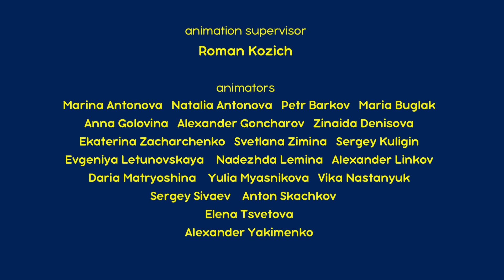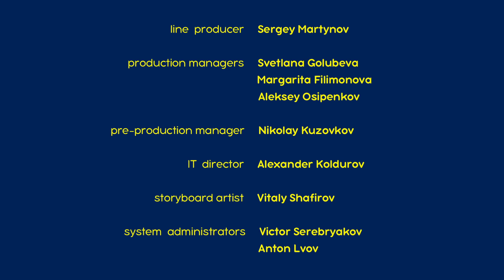瑪莎與熊 - 🤩 NEW 2022 🤩 🧜‍♀️ 魚的故事 🤿🏊‍♂️ (第73集) | Masha and The Bear CH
🧜‍♀️ 魚的故事 🤿🏊‍♂️
夏天是休息和奇蹟的時期。 和你最好的朋友坐在河岸上真是太好了！ 但是，在我們的故事中，一切並非那麼簡單。 熊甚至都想不到他會在釣魚之旅中遇到什麼樣的冒險經歷。 當瑪莎和母熊因為他的突然失踪而感到恐懼時，探索附近地區，他… 然而，你會在我們的新劇集中自己找到一切。